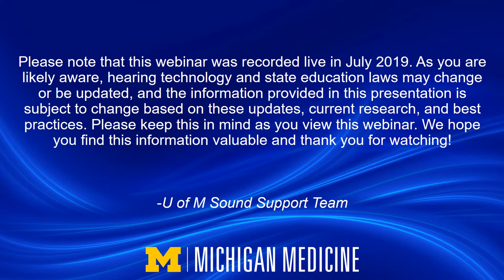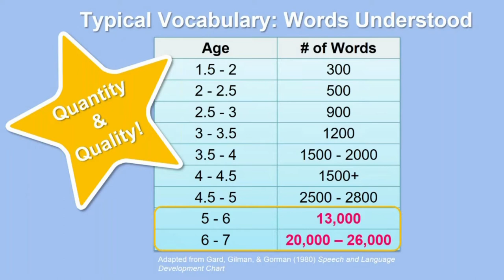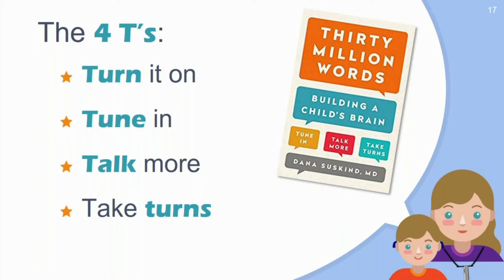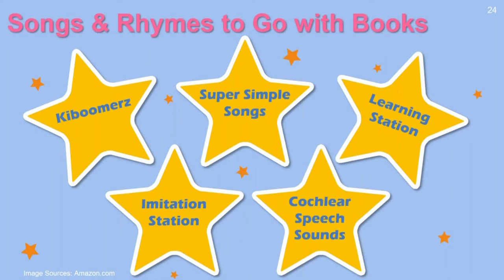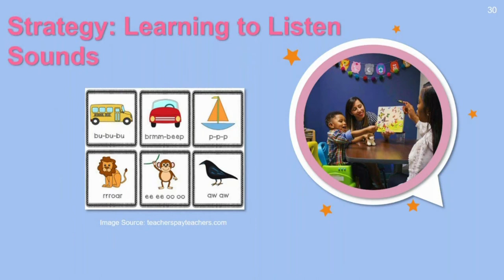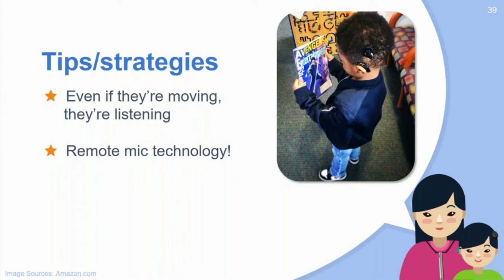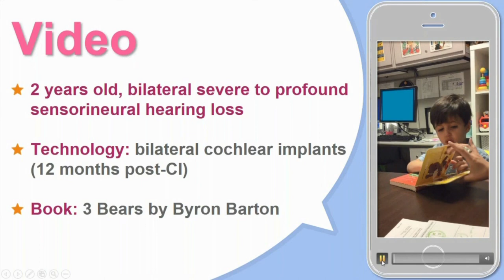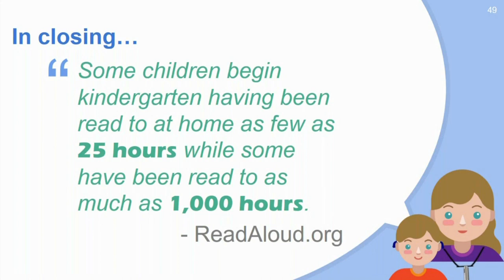Reading with Your Child with Hearing Loss- Sound Support Parent Webinar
The University of Michigan Sound Support Team's mission is to improve the quality and timeliness of care for children who are deaf and hard of hearing, including diagnosis, treatment and rehabilitation of hearing loss.
This series of presentations are a response from our patients and families that want to learn more about hearing loss, speech and language development, educational issues and updates in technology. This parent webinar will go over the benefits of reading with your children with hearing loss and the reasons you should be. You’ll learn techniques to help your children excel and see some examples of some of our therapy patients in action.